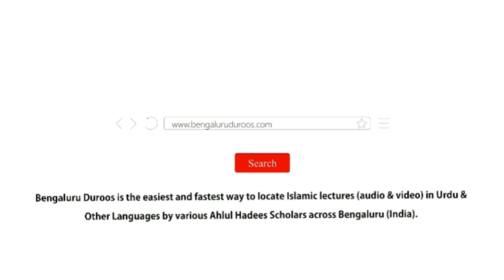Maazi Ki Nusrat Aur Mustaqbil Ke Waadon Par Nigaah | Shaykh Abu Zaid Zameer